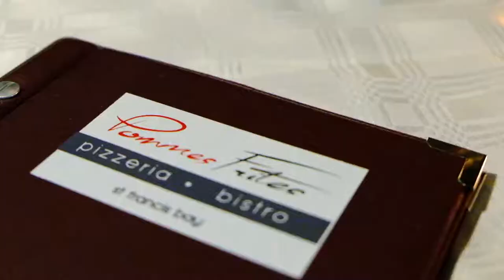Pommes Frites Bistro and Pizzeria - St Francis Bay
We had such fun creating this little teaser video!
The fact that we got to enjoy some of the yummy food on opening night... EVEN BETTER!

To see more of our creations, take a look at our portfolio